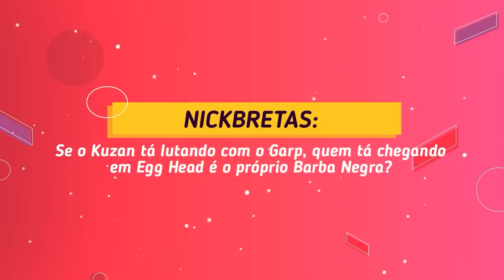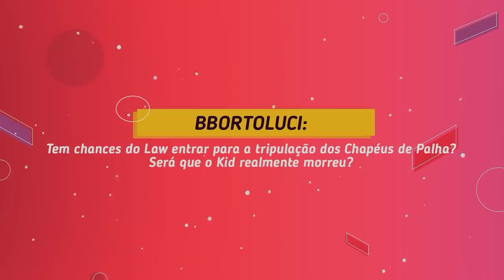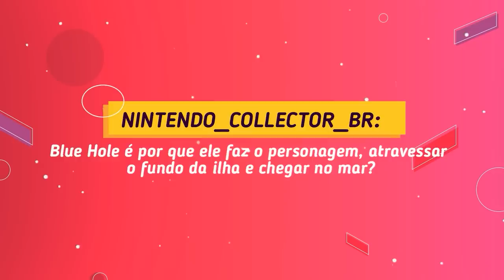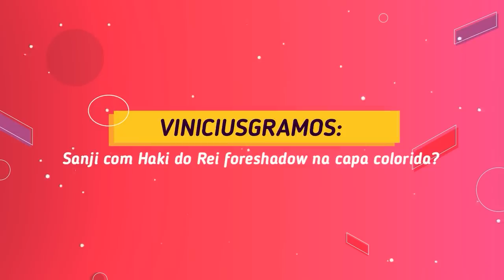A FRUTA MAIS FORTE DO BANDO DO BARBA NEGRA!! E NOVAS EVIDÊNCIAS PARA O HAKI DO REI DO SANJI!!